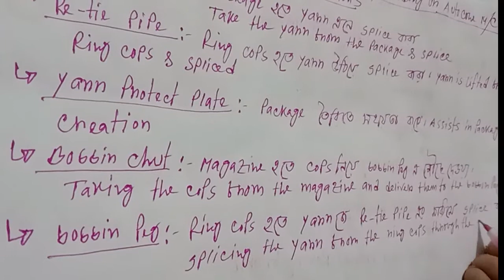Main parts & their functions of autocone/winding machine. অটোকোনের যন্ত্রাংশের নাম ও তাদের কাজসমুহ।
Video topic :
Main parts & functions of autocone/winding machine. অটোকোনের যন্ত্রাংশের নাম  ও কাজসমুহ...